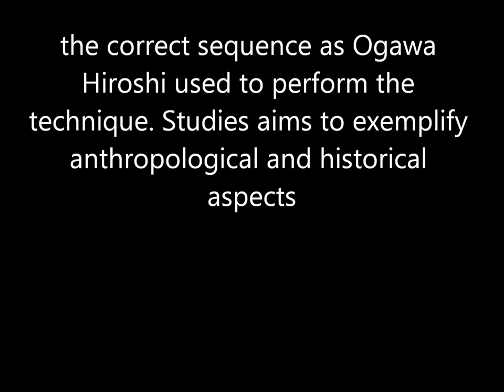Ogawa Ryu Kumiuchi December Training Brazil